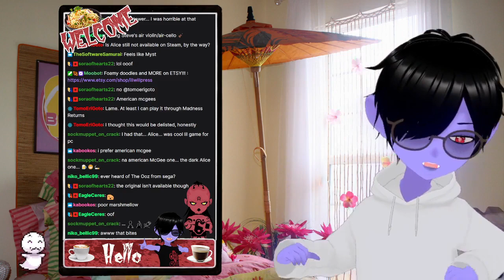THAT Marshmallow : Steve & Gora (Vtuber)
Steve eats a not so good marshmallows.

Foamy Podcast & Music is also on Spotify!